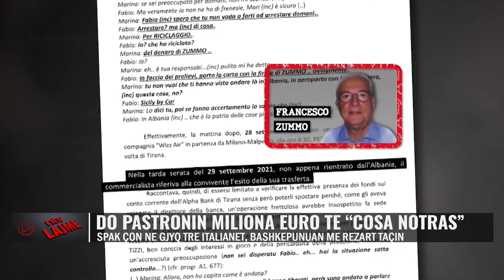Përmbledhje nga Shqipëria/ Lajmet Kryesore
𝐀𝐮𝐭𝐨𝐫 : NTV